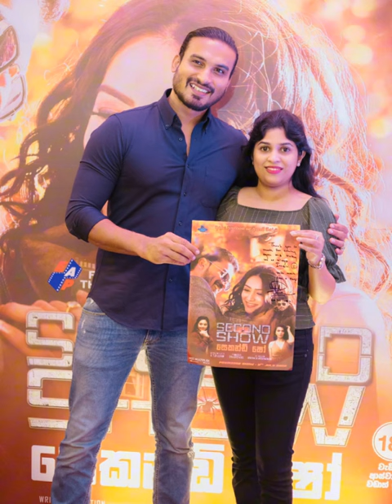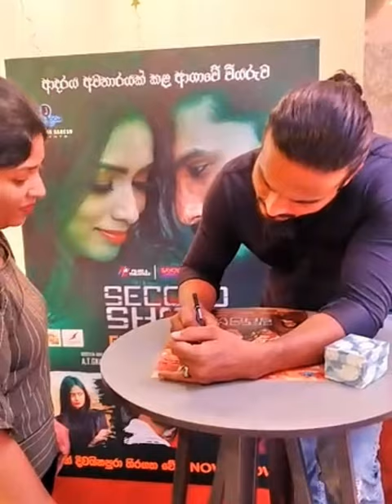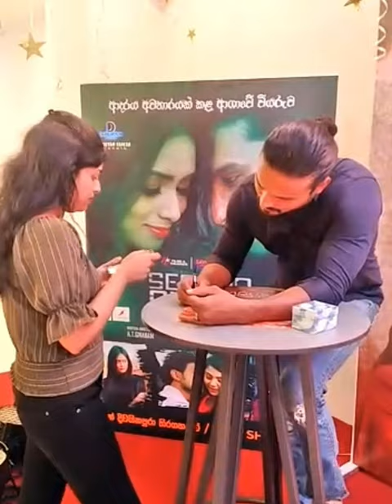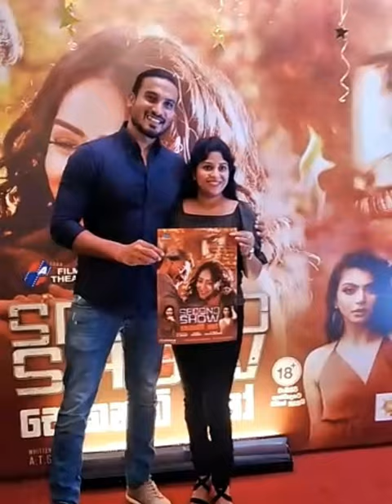Memories with my fav personality Hemal Ranasinghe 🥰